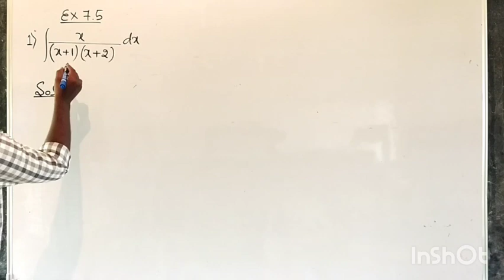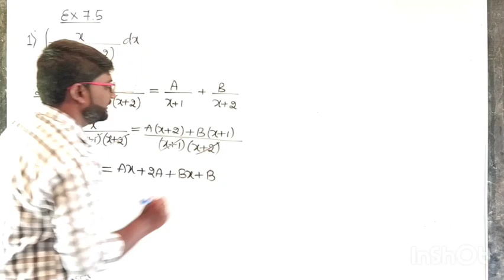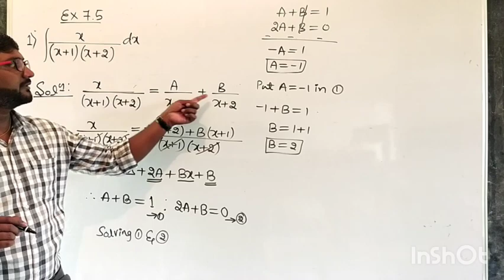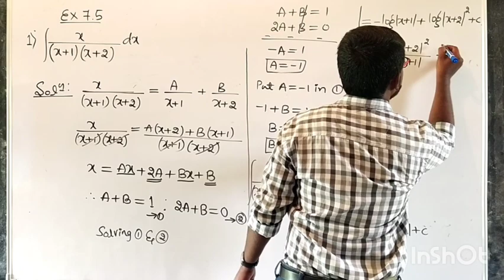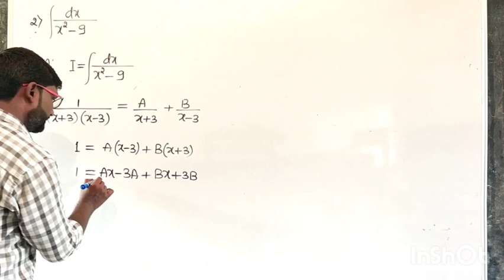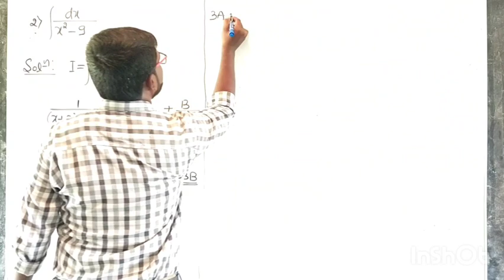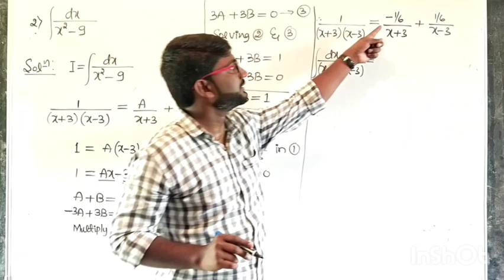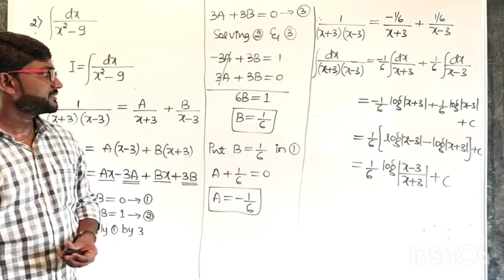Integrals - Integration | Exercise 7.5 (Q.1 & Q.2) | NCERT Class 12 Mathematics